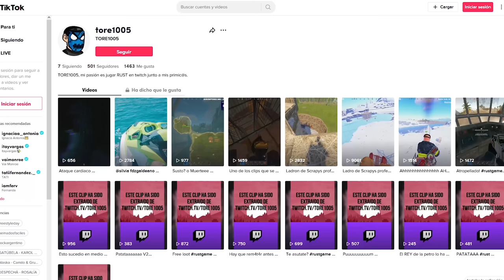RAIDEAMOS A LOS VECINOS PERO YA SE LO ESPERABAN! | RUST Gameplay Español